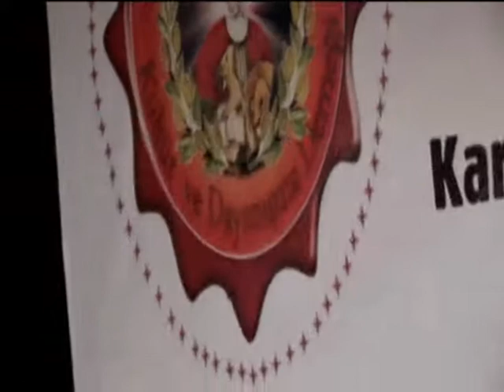Ercan yerlikaya Bir bahane lazım